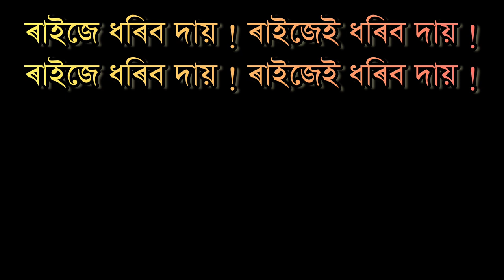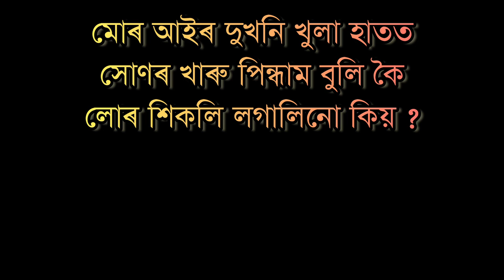Sashon Korar Solere || Mahendra Hazarika || Assamese Karaoke Song With Lyrics || HQ Clean Track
♬ AUDIO CREDITS ♬
◆গীত : শাসন কৰাৰ চলেৰে
◆কণ্ঠ : মহেন্দ্ৰ হাজৰিকা
◆সুৰ : মহেন্দ্ৰ হাজৰিকা
◆কথা : মহেন্দ্ৰ হাজৰিকা

Sashon Korar Solere [Mahendra Hazarika] Full Clean Karaoke track
Assamese Song "Sashon Korar Solere" Sung by Mahendra Hazarika - Full Clean Karaoke Track with Lyrics.